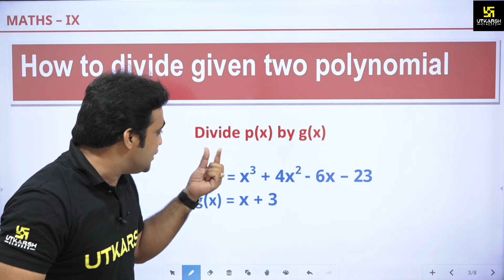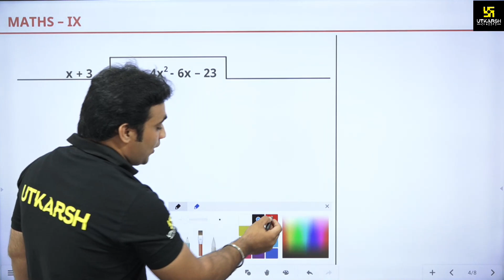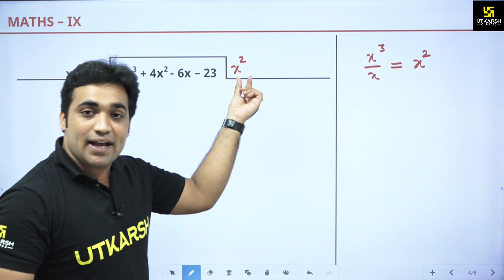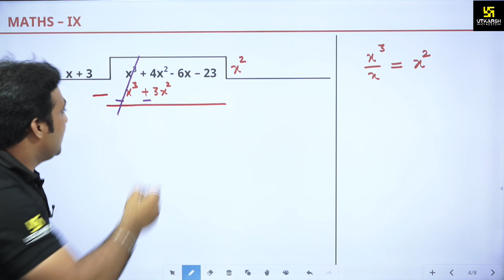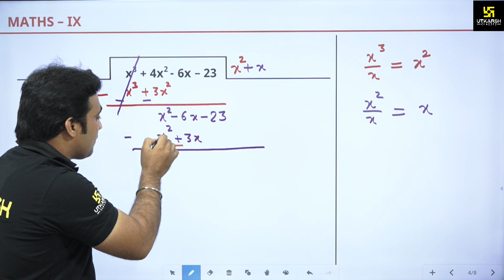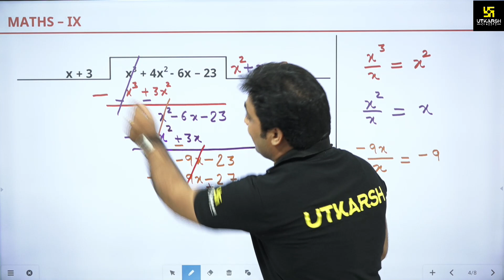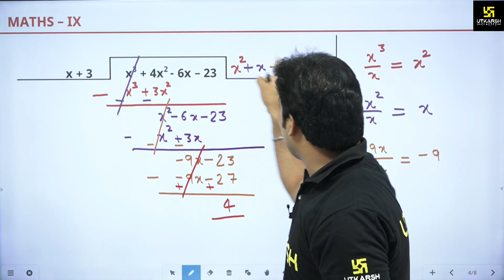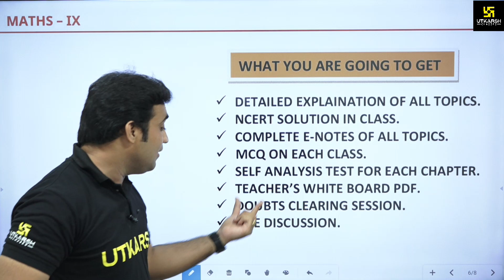Divide Polynomial Easy Way | Maths | Class - 9th (English Medium) | By Rishikant Sir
In this video we have given very easy way and clear way of dividing given two polynomial.
This video is made because we have observed that students are facing much problem in solving these types of questions in exams.
Many more new way and innovative way of teaching is still on the way.